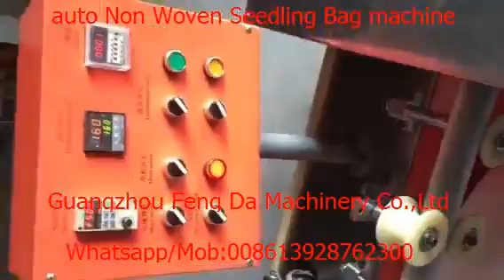Non Woven Fabrics Degradable Plants Seedling Bag machine